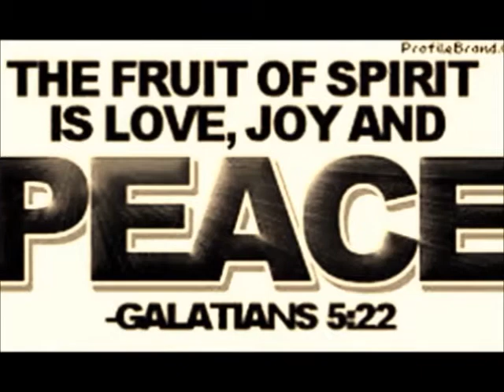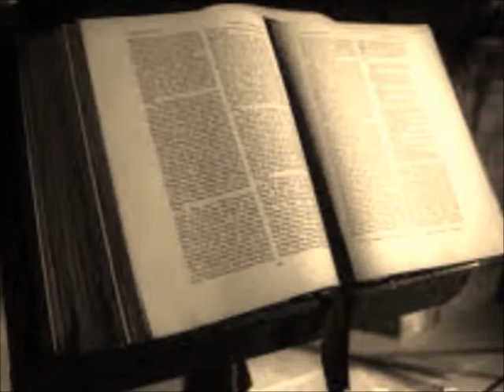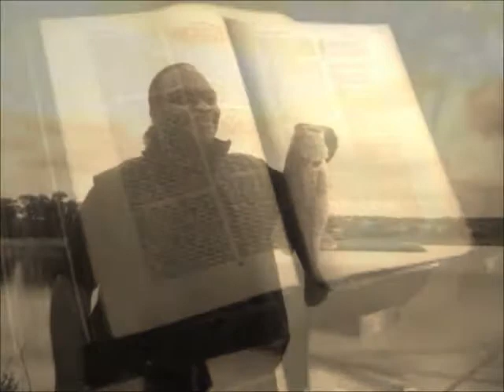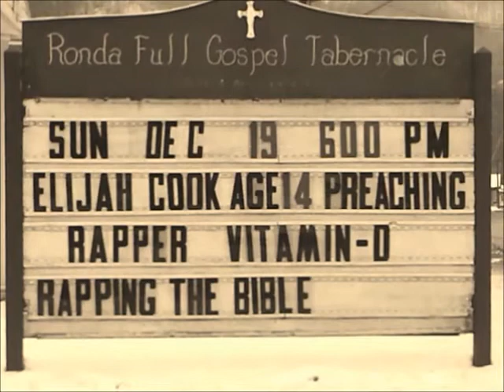Minister Demont Taylor (I REMEMBER)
Most Anointed and Appointed Vessel on the mic delivering unadulterated dishes teaching how to be those fishers of men of Greater Works. The Power of God soars through his pours- lyrical Word of the living Water of divine order that comforts, convicts and establishes that our Father is the same God of Abraham, Isaac and Jacob. A refreshing remembrance of experience that got us here. An elevation, a breakthrough, how he brought him through.